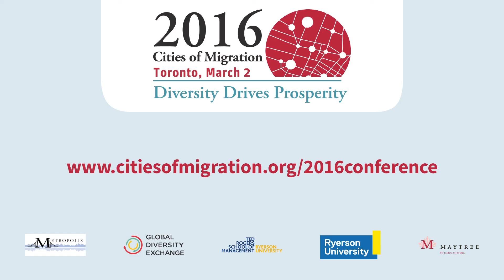Sunny Ways: A Conversation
On March 2, 2016, The Honourable John McCallum (Minister for Immigration, Citizenship and Refugees, Government of Canada) sat down for a candid one-on-one conversation with Ratna Omidvar (Executive Director, Global Diversity Exchange) at the 2016 Cities of Migration Conference in Toronto.